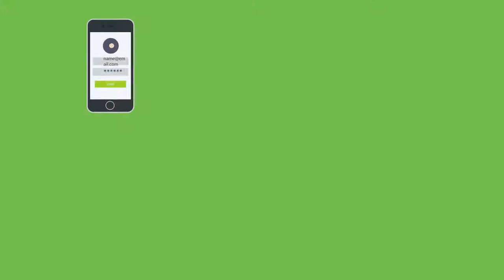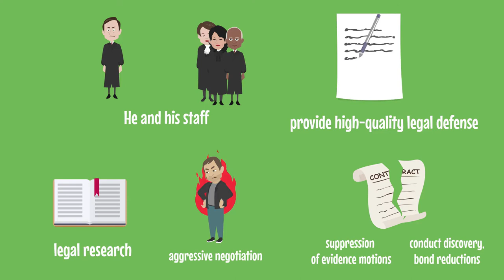Pointe Coupee Parish Jail: Guide for Family & Friends of Inmates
To locate an inmate within the jail you need to check the locator box of the Jail. You can also help to create a slot for an inmate. You can also contact the Sherriff to talk or get in touch with your inmate. When you are talking to your loved ones on the phone, be conscious that all you say is being recorded. Before you visit you need to create an account using the Securus Technologies website, register your account, select a date to visit and call the Sheriff before your visit. These visits usually occur remotely, on-site, or through video. You should be older than 16 years of age with a valid ID card and No personal belongings or weapons allowed during visits. Visiting hours depend on the day of the week and which house the inmate is in. All inmates get only a visit or two ranging from 15 minutes to an hour of the week. You can send secure and safe mail to your loved ones that are plain, not stamped, and postcards that have been small sizes, written in blue or black ink or using a pencil. If you don’t follow these rules, your email or mail wouldn’t get to your inmate. If you want to send money to an inmate’s commissary account log on to their account from Securus Technologies and deposit the funds. Contact the Sheriff for all policies and procedures of the jail. Defendants that are waiting for the trial can post some money for bail. This bail could either be property or money. If these defendants want to get their funds back, they would have to comply with the orders of the court. If defendants don't have enough funds for bail, they could get help from a bondsman that charge 10-12% of the bail as fees. If you need a criminal defense attorney for a loved one that is being held at Terrebonne Parish Jail, contact Carl Barkemeyer. He and his staff provide high-quality legal defense including legal research, aggressive negotiation, suppression of evidence motions, conduct discovery, bond reductions, help to talk to witnesses, counsel on arrest, and everything you would need in these situations.

7732 Goodwood Boulevard, Suite A
Baton Rouge, Louisiana 70806